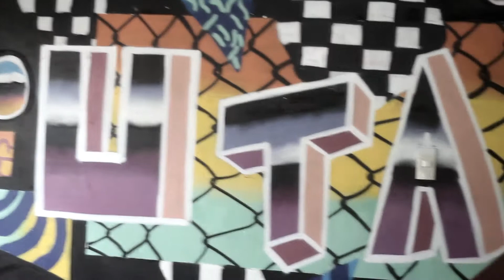Utak HQ paint sesh FT. WLRS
Sup hoomans,
like our FB page!!!

orders up!
Cause